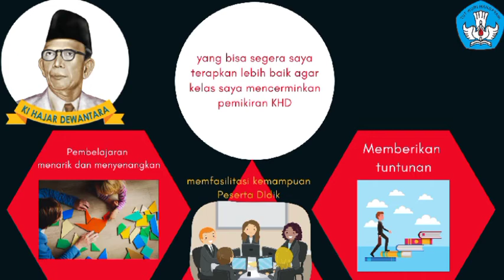1.1.a.9. Koneksi Antar Materi - Kesimpulan dan Refliksi Pemikiran Ki Hajar Dewantara